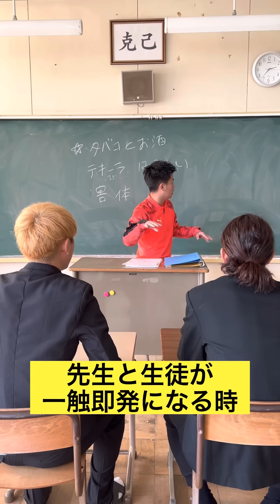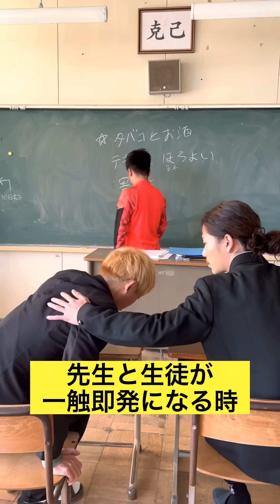【先生と生徒が一触即発になる時】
あざこじチャンネル